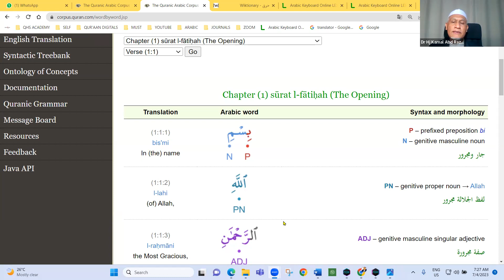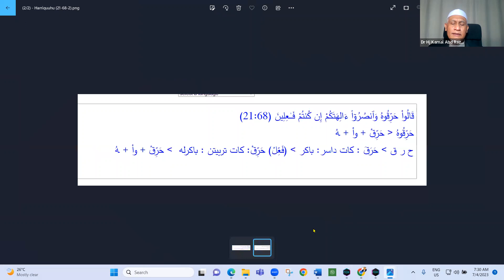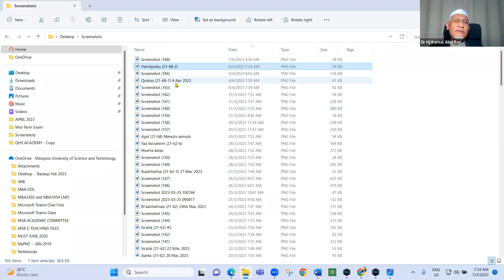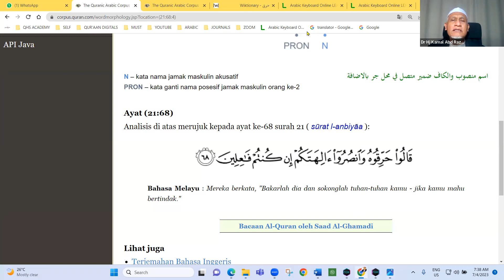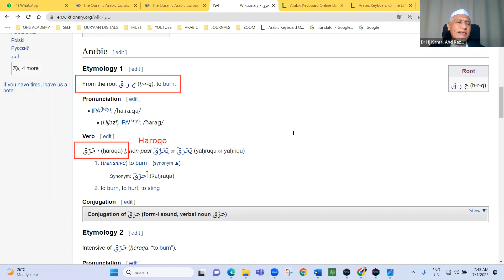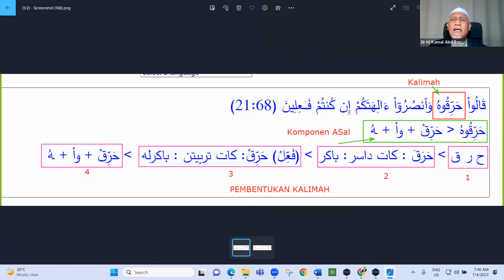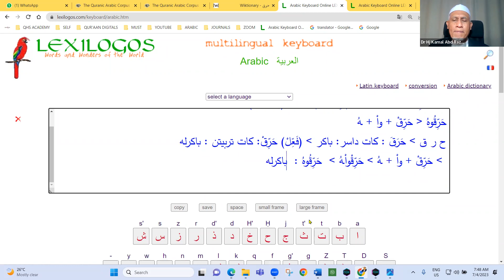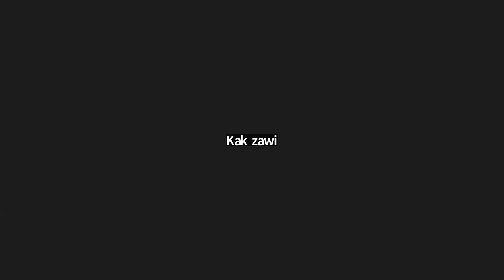Kelas Pagi 7 April 2023